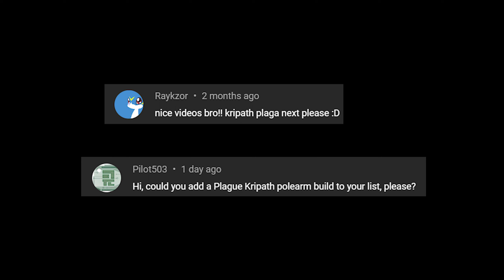Warframe 2022 Plague Kripath Zaw Build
This video about  melee weapon build "Plague Kripath Zaw" to counter enemy. Hope u guys enjoy the video and the build. Anyway, this build no riven.

Buff more Damage:
1. Steel Charge
2. Gladiator Set
3. U can use panzer to support viral status
4. Or use Kavat to Buff Crit Chance
5. Faction Mod

note: u can use any weapon, panzer or any weapon that u want for support status buff

Status Support:
1. Kuva Nukor
2. Epitath
3. Pazer that give viral on enemy
4. and ..etc

Combo Duration For Save Combo Counter:
1. Primary Dexterity (grant passive bonus combo duration)
2. Secondary Dexterity
3. U can use "Naramon" class operator

Attack Speed:
1. Arcane Strike
2. Wisp Buff (Haste mote)
3. Warcry (Subsume ability valkyr)
4. Berserker
5. Primed Fury

Remove Enemy Armor:
1. Unairu
2. Skill Warframe like "Styanax", "Xaku", "Ash" or any other frame.